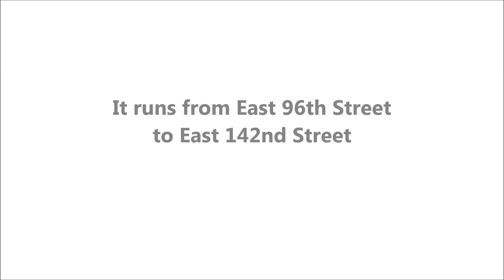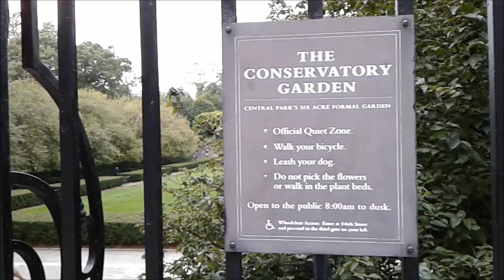East Harlem: A Beautiful Neighborhood in NYC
East Harlem is a beautiful neighborhood in New York City. Take a look.